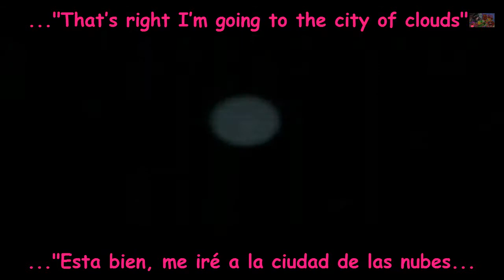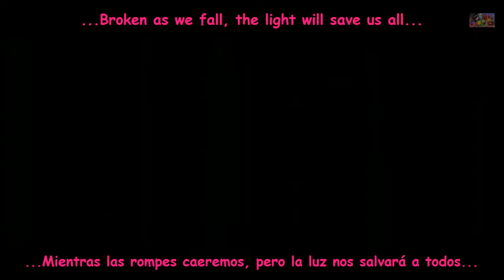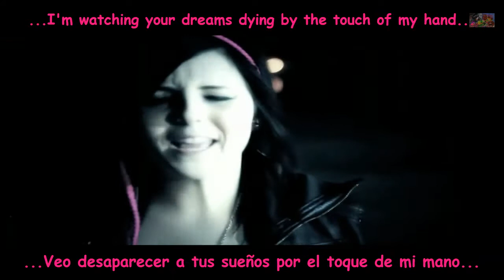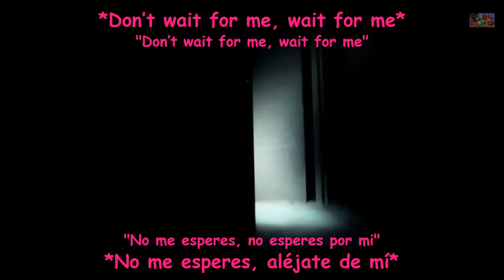A City Serene - With Swords Crossed (Sub Español - Lyrics)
Band/ A City Serene
Music/ With Swords Crossed